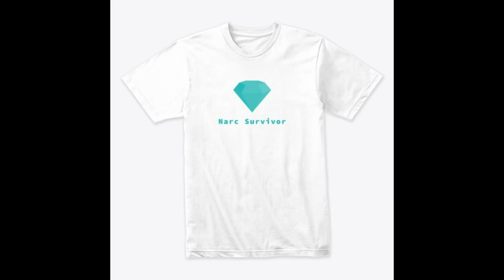Why Do We Attract Narcissists?